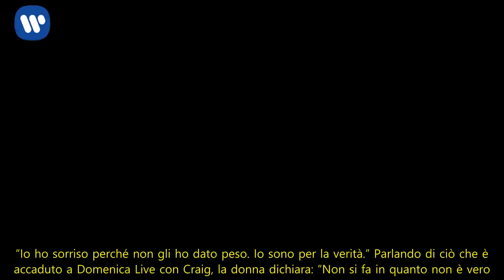Cecilia Capriotti: la moglie di Amauryz l’ha chiamata piangendo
Isola dei Famosi, Cecilia Capriotti si svela: le telefonate della moglie di Amaurys Perez
Cecilia Capriotti è tornata a parlare del presunto flirt tra i due naufraghi impegnai in Italia. La showgirl si è tirata fuori da questo gossip sin dal primo momento. In ogni caso, c’è ancora chi crede che sia proprio lei la donna che si è lasciata andare alla passione. Ospite di Barbara d’Urso a Pomeriggio 5, l’ex concorrente dell’Isola dei Famosi ha ribadito la sua posizione nei confronti di questi ultimi gossip. Il nome dell’uomo che è venuto fuori da tali rumors è quello di Amaurys Perez. La Capriotti ha però dichiarato di essere legata dal pallanuotista da una semplice e sincera amicizia. Nello studio di Canale 5, la donna ha anche rivelato un nuovo e inaspettato particolare.

Cecilia Capriotti dopo l’Isola dei Famosi: le parole su Angela, la moglie di Amaurys Perez
Cecilia e Amurys non hanno fatto nulla e la Capriotti lo dichiara a gran voce. La showgirl ha dichiarato di essersi trovata in una situazione molto spiacevole, soprattutto nei confronti di Angela Rende. Riguardo a tutta questa vicenda, l’ex naufraga dell’Isola ha cercato di fare il punto della situazione una volta per tutte. “Io ho sorriso perché non gli ho dato peso. Io sono per la verità.” Parlando di ciò che è accaduto a Domenica Live con Craig, la donna dichiara: “Non si fa in quanto non è vero. Non è mai successo nulla. L’assurdità è che Craig è un buffone, sia per quanto riguarda la mia storia che la storia di Franco. In tutti e due i casi si è vendicato insinuando cose molto gravi. Angela mi chiama piangendo.” A quanto pare, la moglie del bel cubano sta molto male per le voci che stanno circolando sul conto di suo marito.

Isola dei Famosi, Cecilia Capriotti: niente passione con Amaurys
Insomma, la Capriotti resta ferma sulle sue primissime dichiarazioni. La donna non ha nulla da nascondere e continua a ripetere di non aver fatto assolutamente nulla con Amaurys.